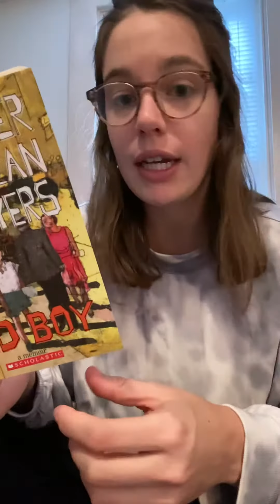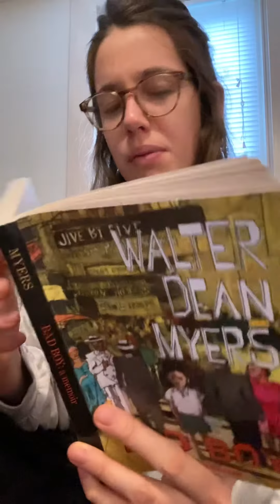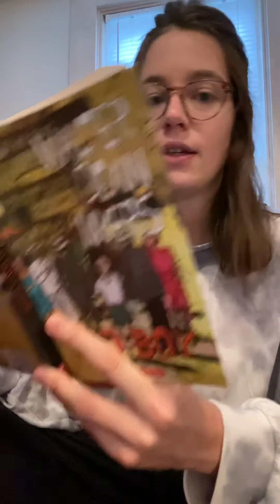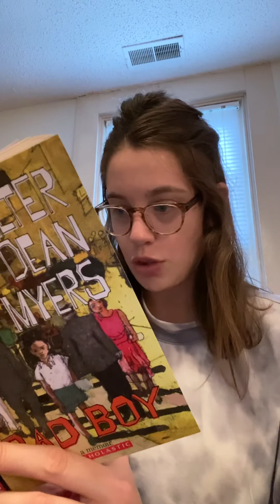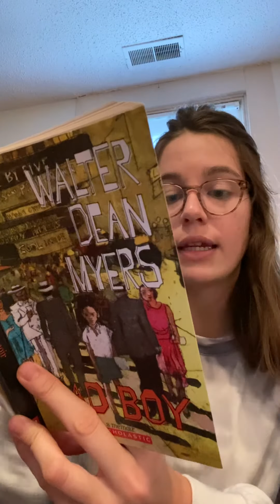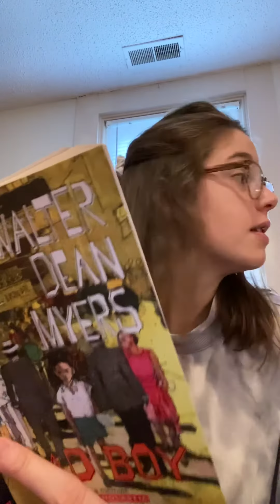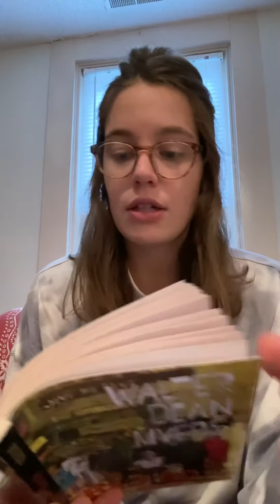"Bad Boy" Ch. 4 by Walter Dean Myers